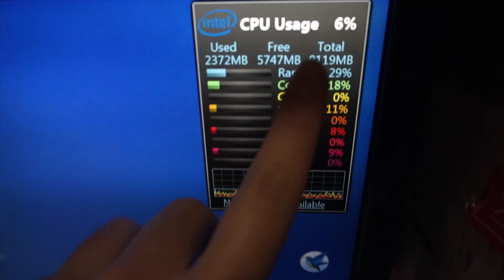Vlog. 新的電腦配備